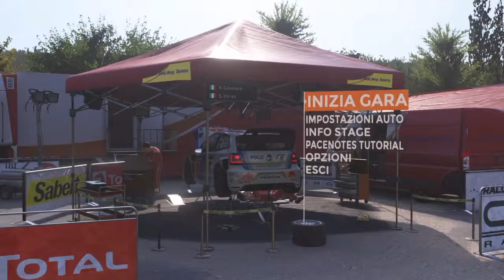Sebastien Loeb Rally Evo Walktrought ep #66